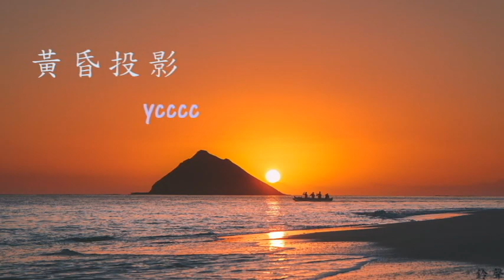ycccc - 黃昏投影(鈴聲)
演唱：ycccc
作詞：王貝貝/黃成成
作曲：黃成成
編曲：筱筱雨沐
製作人：黃成成/黃愚人
混音師：姜冉
以下歌詞

我會在第幾個夢境做幾次決定
遇見第幾個你
我把想念揉碎在夜裡
把自己困在回憶裡
手機裡多少次旅行多少張風景
刪了多少條關於你的簡訊
可記憶裡的投影逼著我和你聯繫